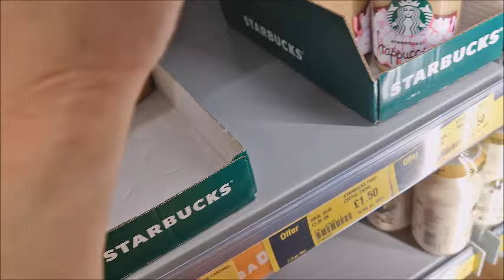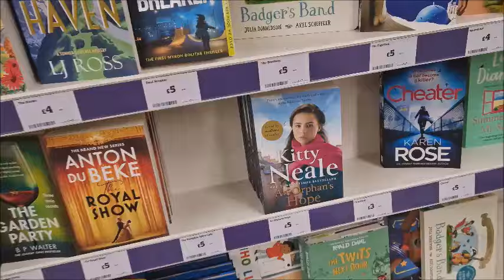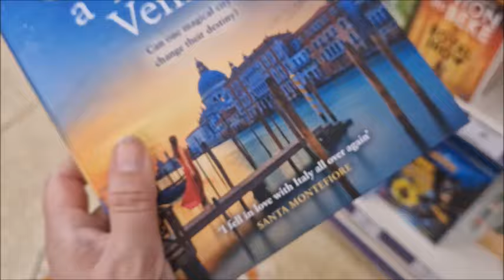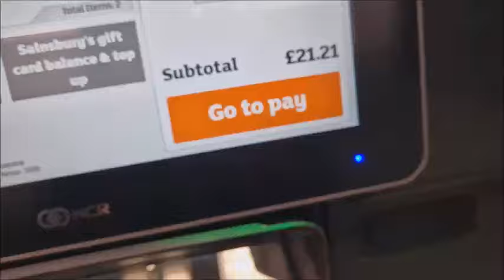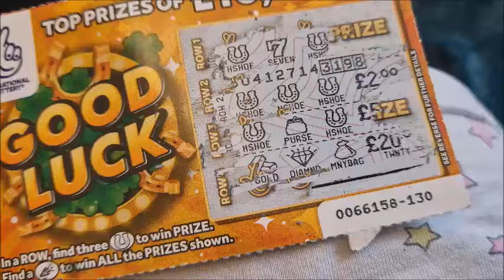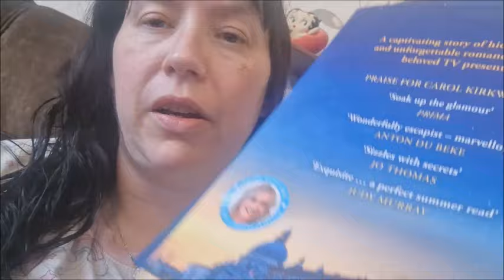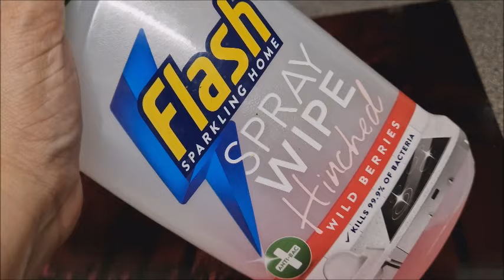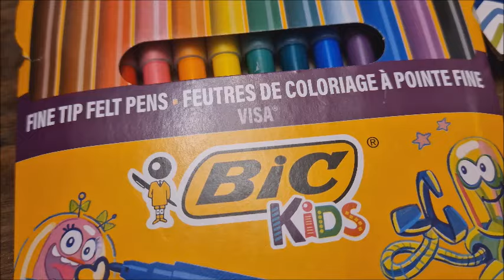Spend a day with me VLOG Me and Nathan get Creative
*all views and opinions in my videos are my own.